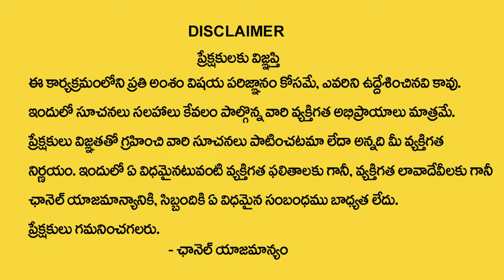July 21 2024 Guru Pournami Pooja Vidhanam & Mantram | Guru Karunamaya